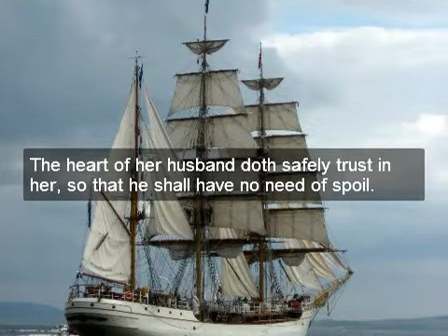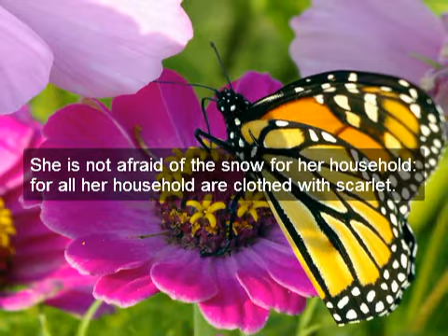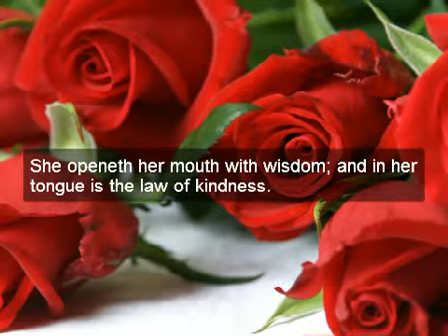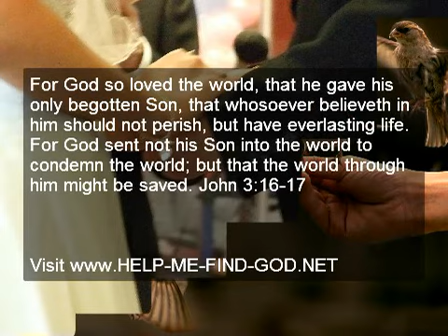She shall rejoice in time to come